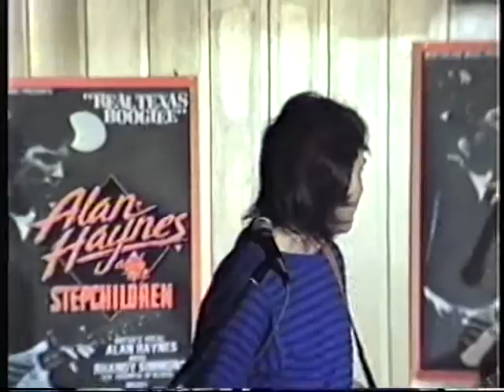Alan Haynes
Alan Haynes på Lilla Krogen.
Inspelningen är  en del av hela uppträdandet.